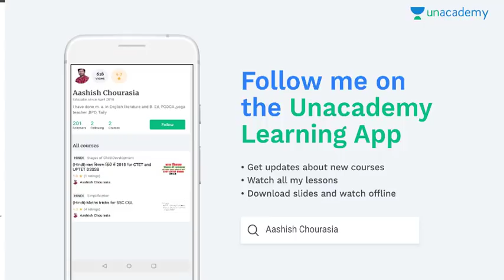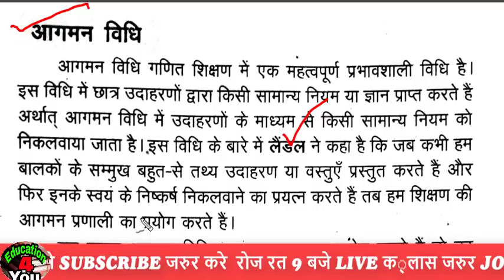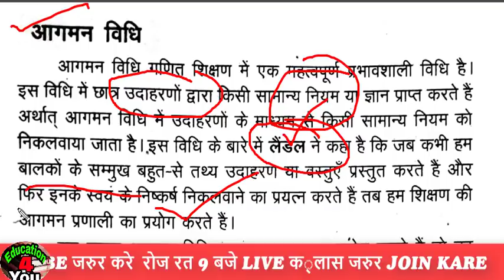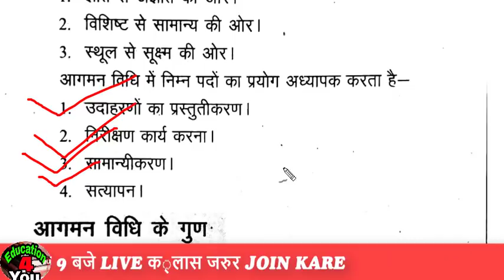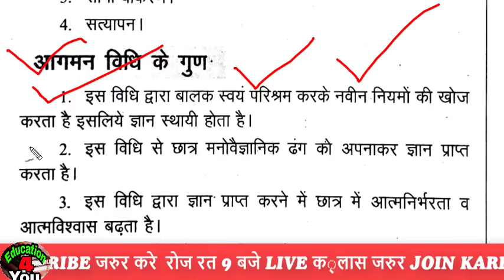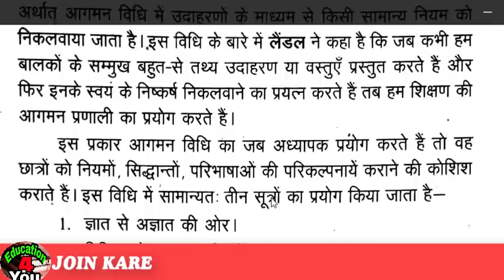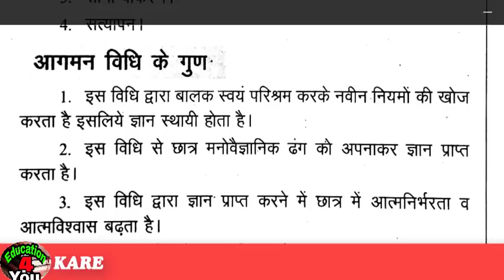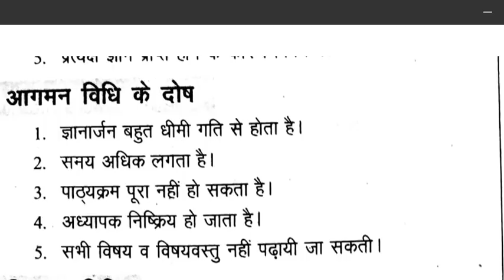# CTET 2018_ UPTET 2018_ maths pedagogy गणित पेडागोजी आगमन शिक्षण विधि Hindi mai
गणित पेडागोजी हिंदी में सभी कुछ समझ में आ जाएगा वीडियो को देखते ही
मैथ्स पेडागोजी शिक्षण विधि आगमन विधि
आगमन विधि की पूरी जानकारी हिंदी में
आगमन शिक्षण विधि

सभी जानकारियां सबसे जल्दी प्राप्त करने के लिए आप हमारे टेलीग्राम channel को ज्वाइन करें

NCERT book kaise download kare

आप मुझे अन एकेडमी में फॉलो कर सकते हैं इस लिंक से

सभी प्रकार का स्टडी मटेरियल प्राप्त करने के लिए हमारे फेसबुक पेज से जुड़े